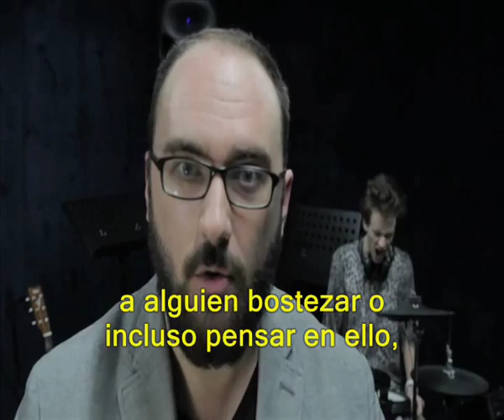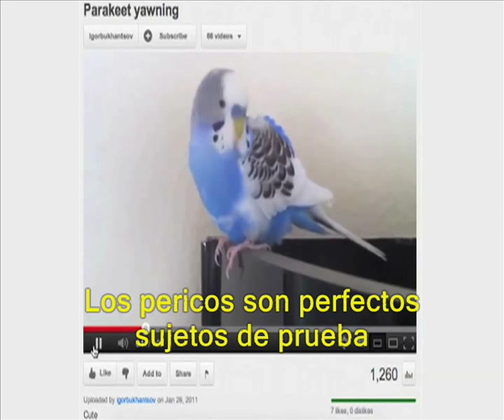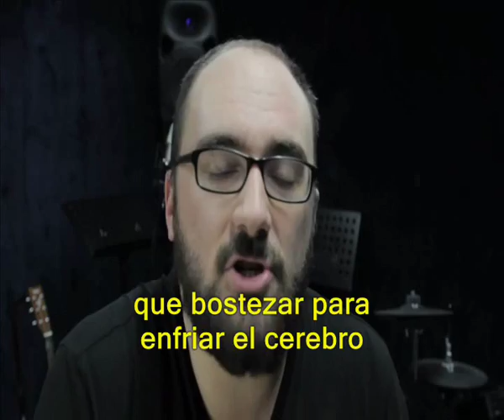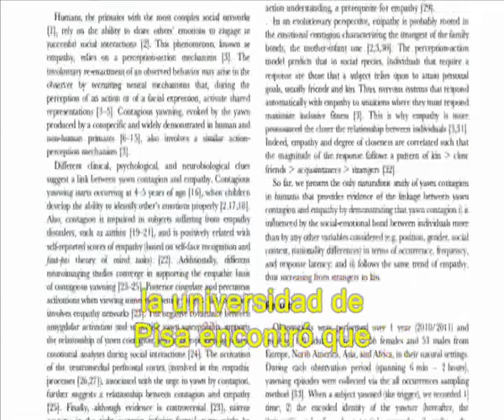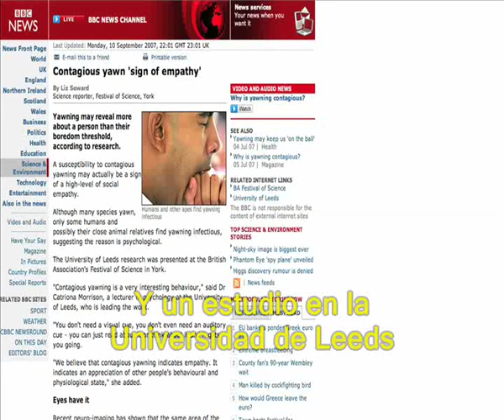Vsauce - ¿Por Qué Los Bostezos Son Contagiosos?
"Why Are Yawns Contagious" "Why is yawning Contagious" "why do we yawn"